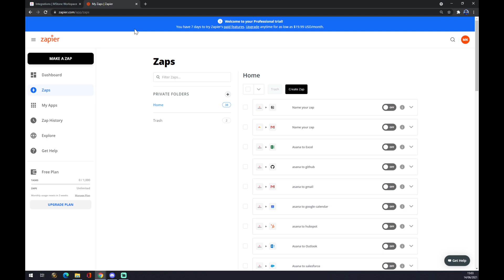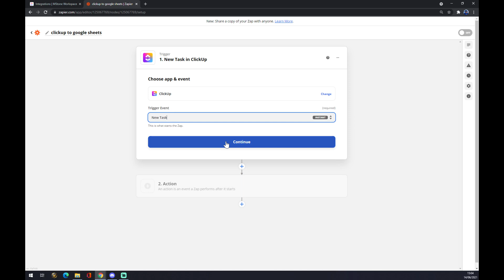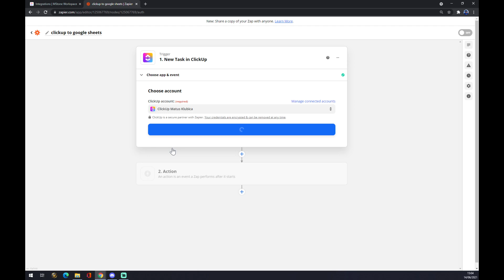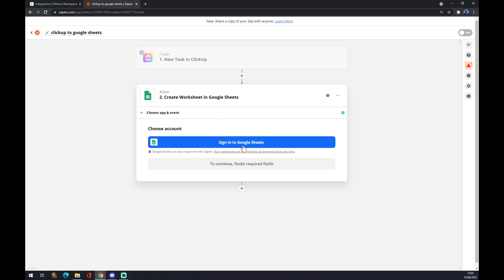How to Integrate Clickup with Google Sheets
‏‏‎ ‎ In This Video You Will Learn How to Integrate Clickup with Google Sheets ‏‏‎ ‎ ‏‏‎ ‎

GET AMAZING FREE Tools For Your Youtube Channel To Get More Views:
Tubebuddy (For GROWTH on Youtube):